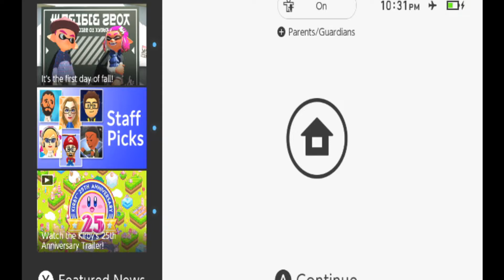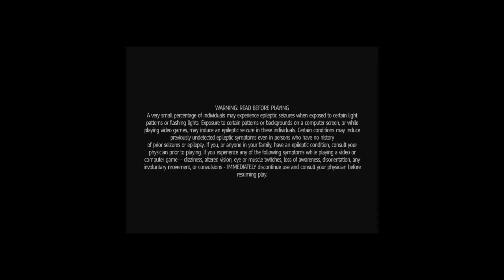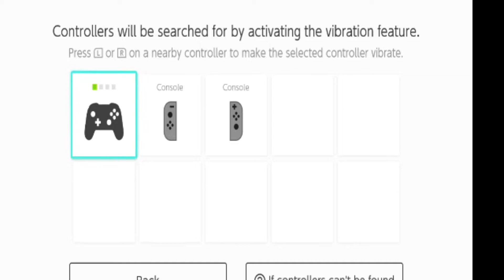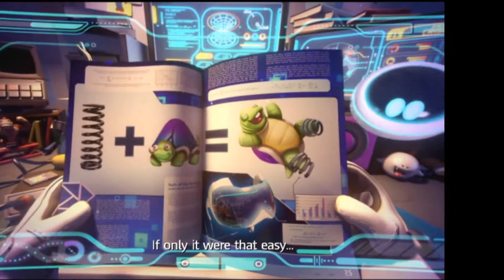Week of Twopid Day 2C - Stupid Continues to Intensify